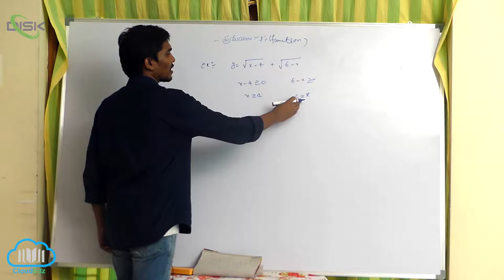వాస్తవ మూల్య ప్రమేయం || వాస్తవ మూల్య ప్రమేయం మూలాలు 9 || Disk Telangana